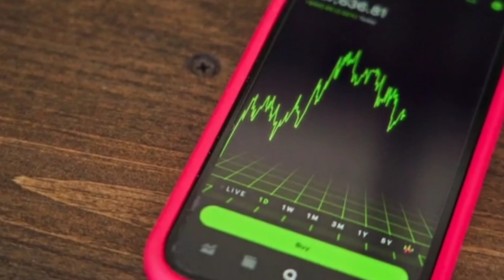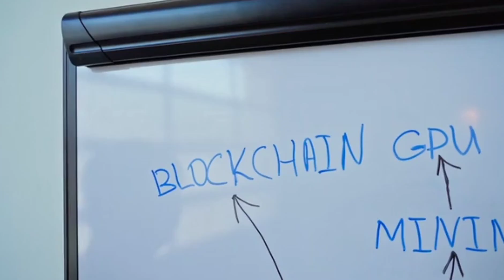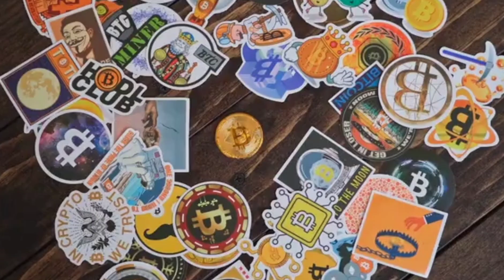ŠUŠKA SE DA JE ANĐELA DOBILA OTKAZ ZBOG DUŠICE Bura na mrežama